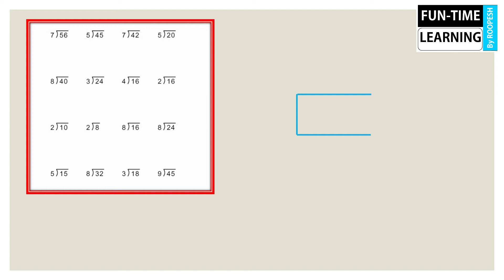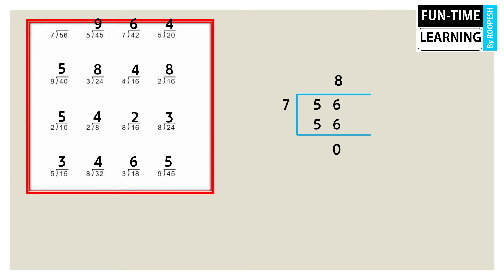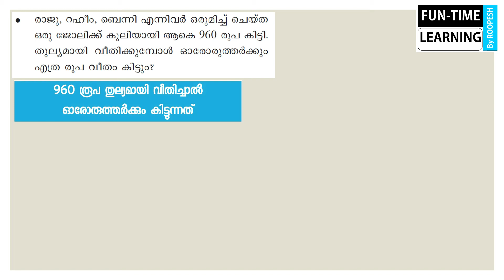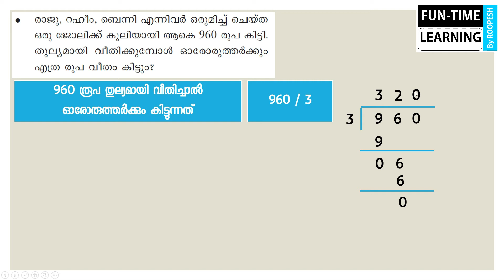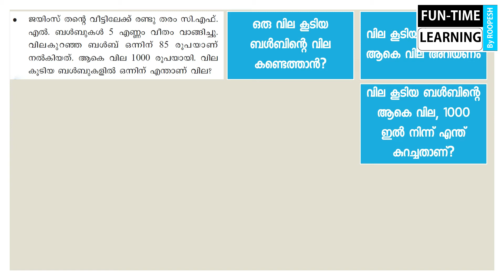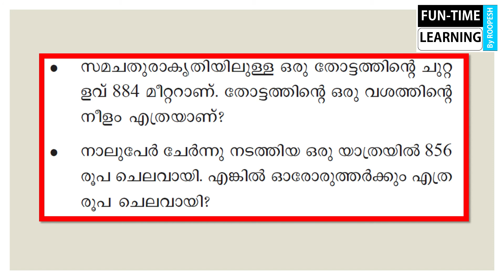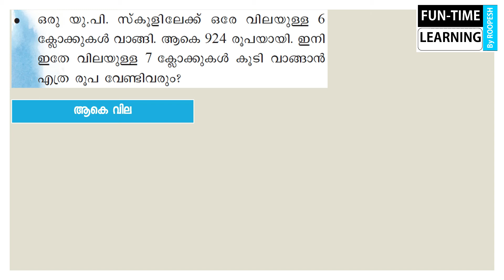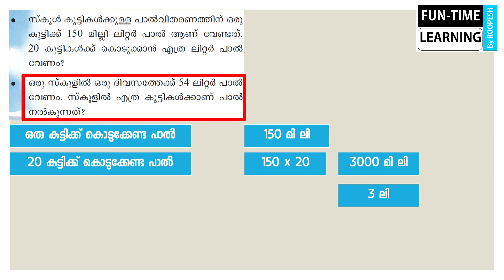Std 5 Maths Unit 3 Part 4 Division ഭാഗം വയ്ക്കാം Kite Victers Kerala Syllabus